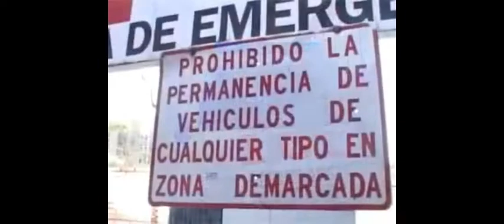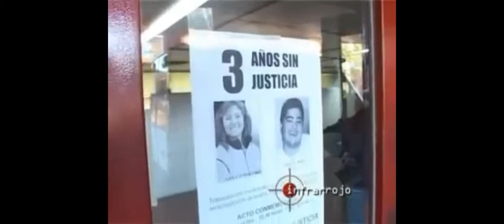107 en el Recuerdo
Uno de los Trabajos más difíciles dentro del sistema de salud.
El oficio de salvar vidas en uno de los países con mayor índice de decesos por accidente de tránsito resulta como mínimo estresante.
Convivir a diario con el dolor y la muerte, salvo que, solo la vocación puede explicar.

INFRARROJO 04 10 09